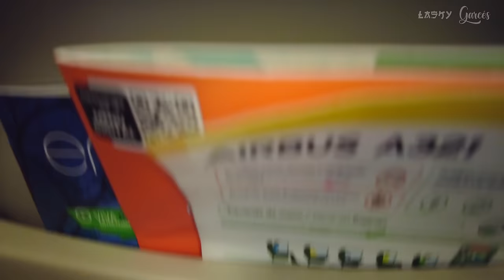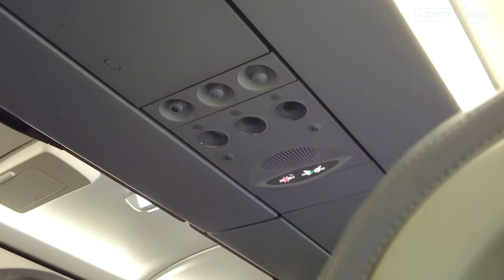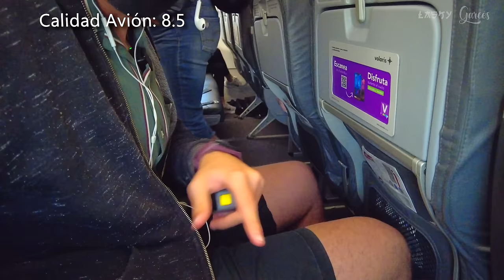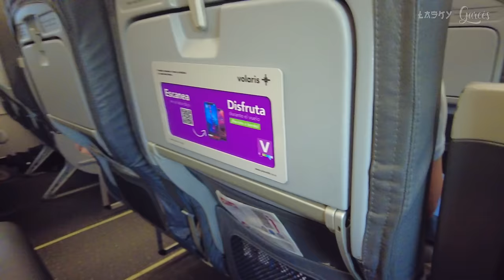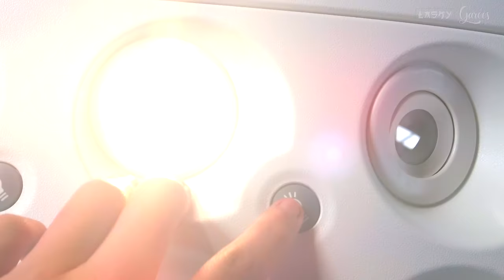¿Cuál es la MEJOR aerolínea? 🇲🇽 | AEROMÉXICO vs VOLARIS vs VIVAAEROBUS Review de Aerolíneas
Comparación de VivaAerobus, Aeromexico y Volaris y sus asientos, aviones, comodidad, comida, precio, espacio de las piernas en sus asientos, todo esto en la clase turista económica. ¿Vale la pena tomar un avión y volar con alguna de ellas? ¿Cuál es la mejor? ¿Vale la pena pagar más con aeroméxico? Los equipajes de mano, asientos reclinables, y más!
Todas esas preguntas y otras las tendremos en este video donde compararemos las aerolíneas mexicanas a ver cuál es el resultado final!